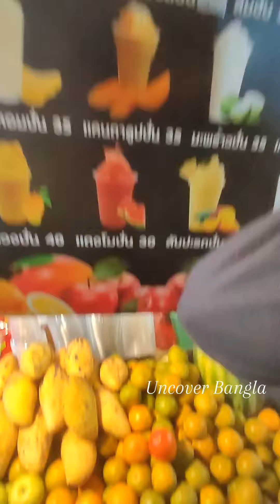Thailand best Street Food || Uncover Bangla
Thailand best Street Food || @UncoverBangla